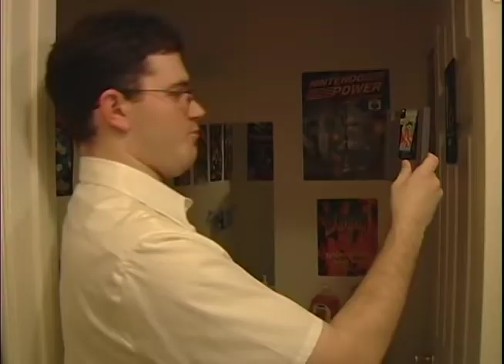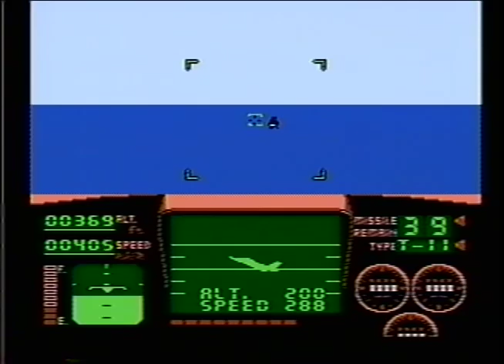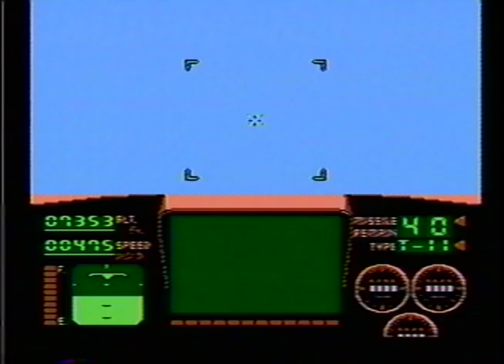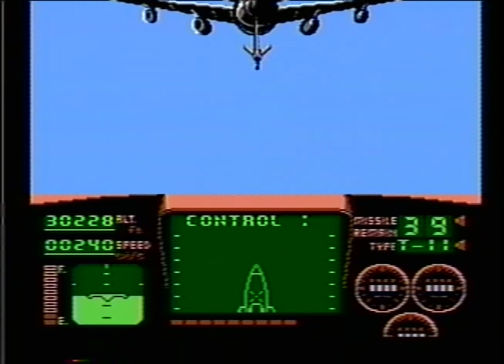Avgn 10. Top Gun (480p with original music)